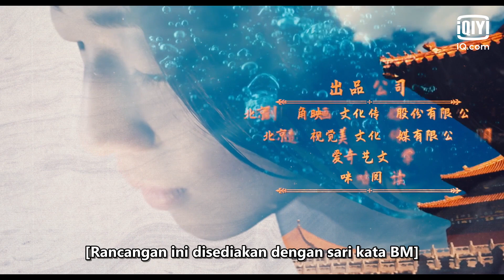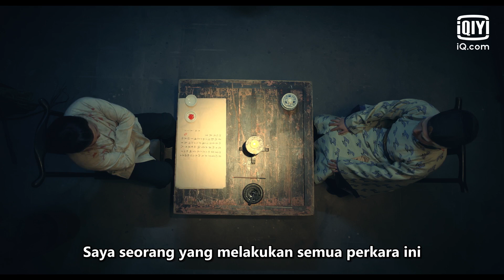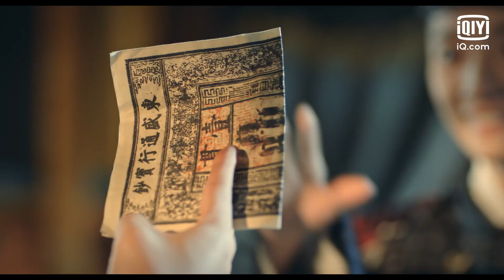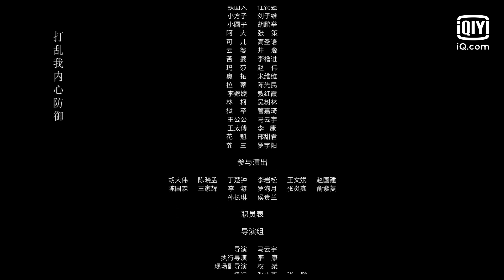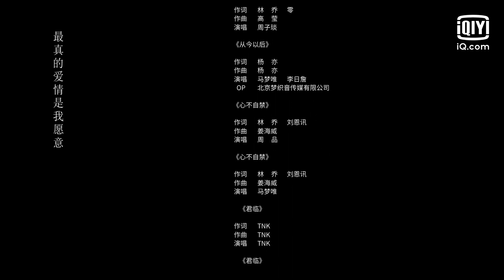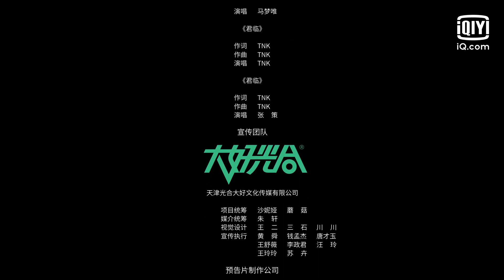[Full] Oops! The King Is In Love | Episod 2 | iQiyi Malaysia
A drama that tugs at your heartstrings! His Majesty’s first love has finally begun, but how come he has fallen for a eunuch? Let’s see how this little pretty “eunuch” seeks promotions at the court and how the foolish Emperor racks his brains to flirt with this girl in disguise. Warning: the scenes are super sweet!